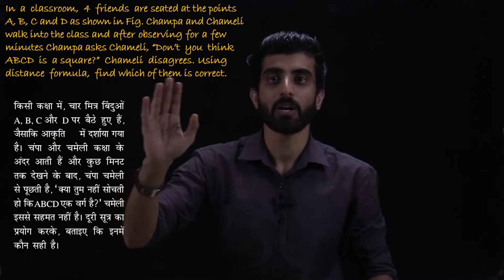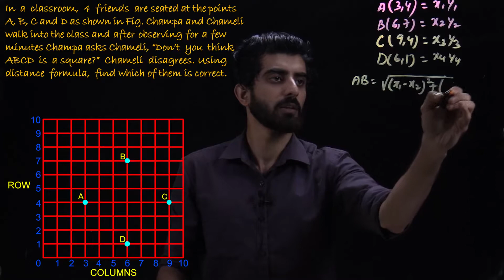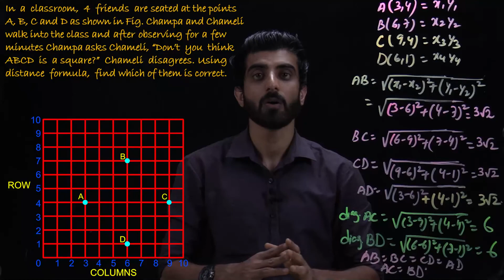CBSE CLASS-10 MATHS NCERT SOLUTIONS || COORDINATE GEOMETRY || EXERCISE-7.1 || QUESTION-5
Motivational videos
NCERT Solution
# Class 6th NCERT Solution in Hindi
# Class 7th NCERT Solution in Hindi
# Class 8th NCERT Solution in Hindi
# Class 9th NCERT Solution in Hindi
# Class 10th NCERT Science Solution in Hindi
# Class 9th NCERT Science Solution in Hindi
# Class 8th NCERT Science Solution in Hindi
# Class 7th NCERT Science Solution in Hindi
# Class 6th NCERT Science Solution in Hindi